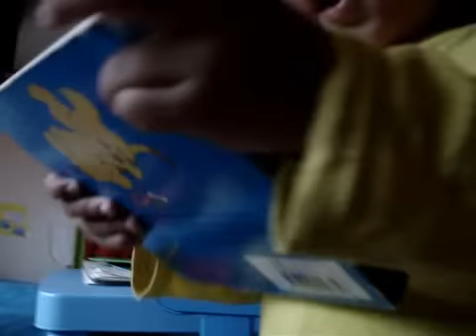Spot the Dog... Who ripped off all the flaps?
Picked 'Spot the Dog' off the bookshelf, only to find that all the flaps have mysteriously vanished...